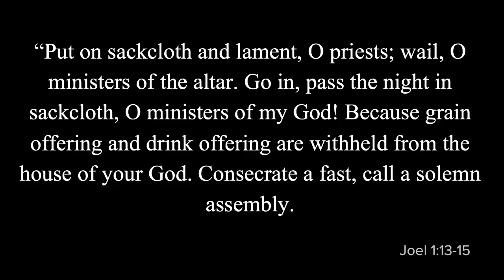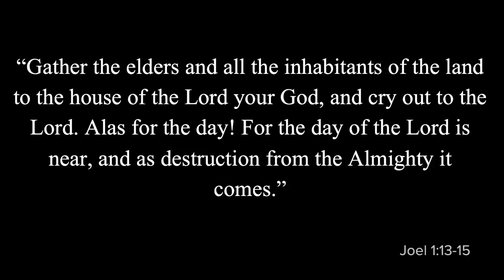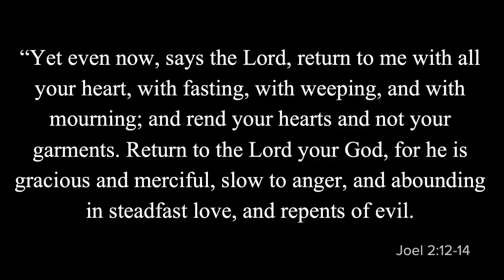Sunday Worship Service 7-30-2023